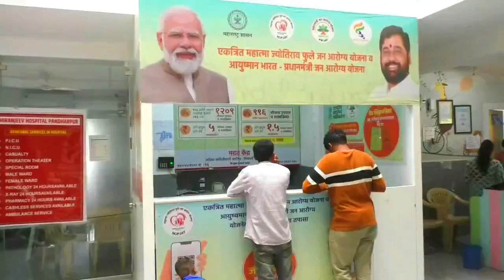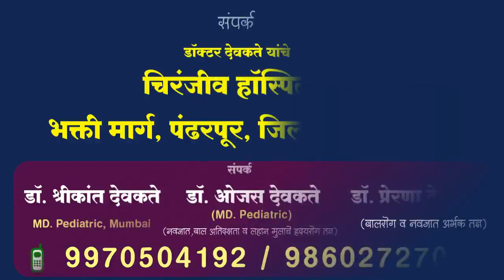भर चौकात पोलीस निरीक्षक आणि आमदारात जोरदार वादावादी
चौकात थांबून त्रास देत असल्याची नागरिकांची होती तक्रार